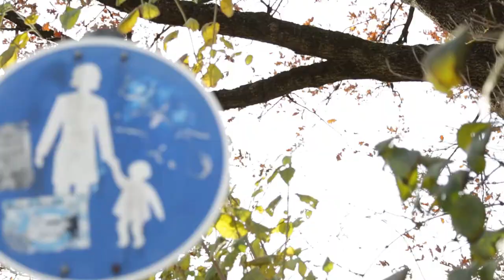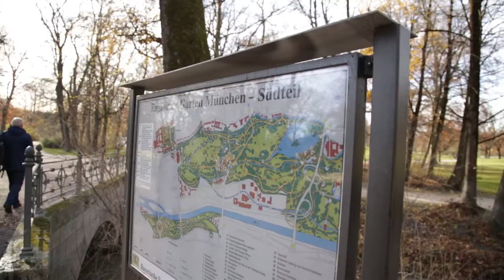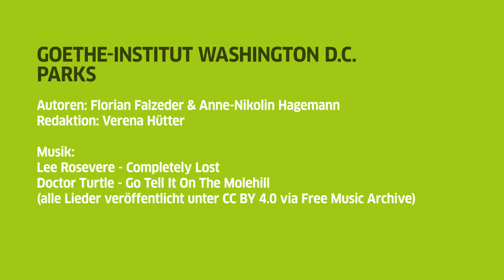The Soul of Munich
The English Garden, known for its English country park style, is often described as the soul of Munich residents who escape the busy city life in this tranquil park. Thomas Köster, Verwaltungsleiter of the English Garden, takes us on a tour through what he describes as “walkable landscape paintings.”